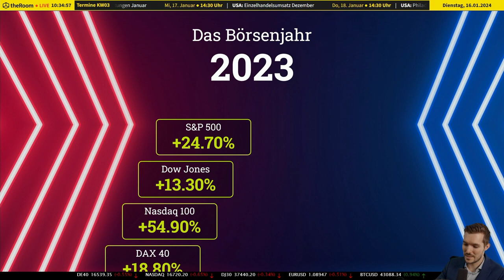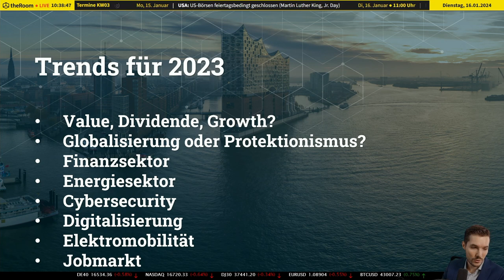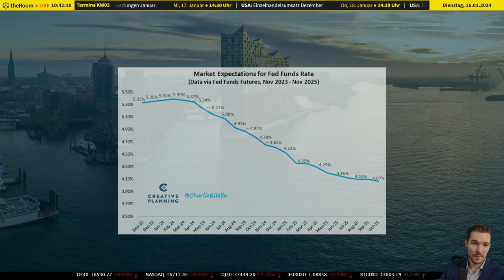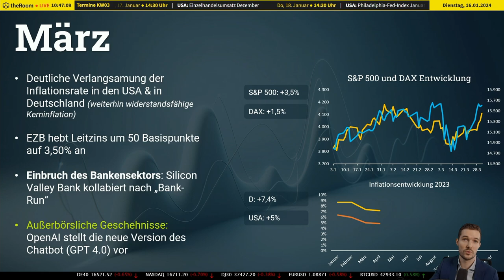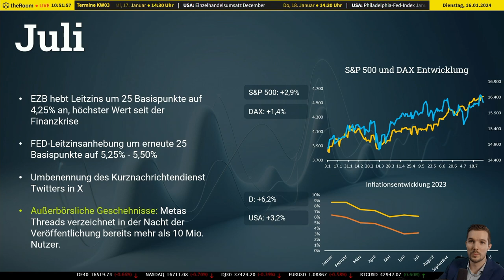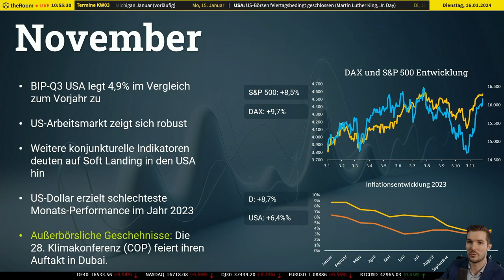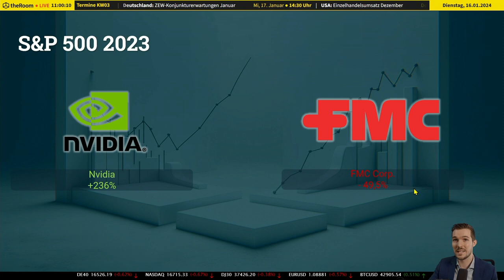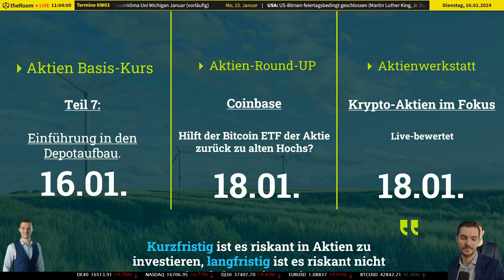Globaler Aktienmarkt 2024: Trends, Prognosen und das Erbe von 2023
🌟 Intro:
"Entdecken Sie die Geheimnisse des Aktienmarktes 2024: Ein spannender Ausblick und Rückblick, der Rezession, Inflation und die Folgen globaler Ereignisse beleuchtet."

🔍 Detaillierter Inhalt:
📈 Einleitung: Das Jahr 2024 verspricht, ein entscheidendes Jahr für den Aktienmarkt zu werden. Wir werfen einen Blick voraus und analysieren, welche Trends und Themen den Markt prägen werden. Nach einem Jahr 2023, das von Rezession, Inflation und den Zinsschritten der EZB und FED geprägt war, stehen die Zeichen auf Wandel.

🌐 Globaler Kontext: Die Welt erholt sich weiterhin vom Ende der Corona-Pandemie und den Auswirkungen des Russland-Ukraine-Krieges. Diese globalen Ereignisse hatten spür

bare Auswirkungen auf die Märkte, und es bleibt spannend zu sehen, wie sich dies im Jahr 2024 weiterentwickeln wird.

🏦 Banken und Finanzergebnisse: Erste Bankenergebnisse deuten bereits auf interessante Entwicklungen hin. Werden sie den Erwartungen gerecht? Wir analysieren die Zahlen und ihre Bedeutung für Anleger.

💰 Investitionsstrategien: Angesichts dieser dynamischen Landschaft diskutieren wir potenzielle Strategien für Investoren. Von risikobewussten Ansätzen bis hin zu aggressiveren Taktiken, wir decken ein breites Spektrum ab.

🔍 Abschlussbetrachtung: Zum Abschluss werfen wir einen Blick auf die wichtigsten Lehren aus 2023 und wie diese unsere Perspektiven und Entscheidungen für 2024 beeinflussen können.